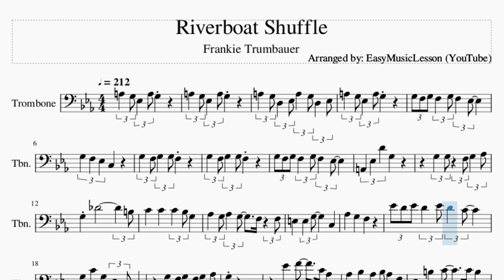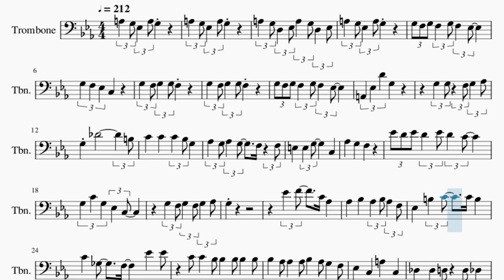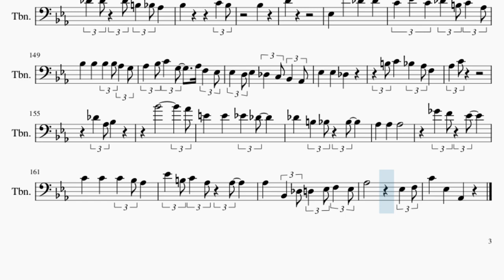Trombone Sheet Music: How to play Riverboat Shuffle by Frankie Trumbauer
Comment and let us know how the videos have helped you. It keeps us going! :)Here is a sheet music/tab video on the song Riverboat Shuffle by Frankie Trumbauer on the trombone. A trombone sheet music arrangement which is transposed to notes that are easily played by trombone, for the song Riverboat Shuffle by Frankie Trumbauer.

EasyMusicLesson teaches you to play the your favorite instrument, through well-arranged sheet music so that you too can learn how to play Riverboat Shuffle by Frankie Trumbauer on the trombone as fast as you can. A trombone sheet music with backing tracks to help your play the song better.

Chords of Trombone arrangement:
C Min   G Maj   C Min   G Maj   C Min   G Maj   G Maj   C Min
G Maj   C Min   G Maj   G Maj   C Min   G Maj   G Maj   C Maj
F Min   C Maj   F Min   G Maj   C Min   G Maj   C Min   Eb Dom 7
Ab Maj   Eb Dom 7   Ab Maj   Eb Dom 7   Ab Maj   Db Maj   Bb Maj
Eb Dom 7   Ab Maj   Eb Dom 7   Ab Maj   Db Maj   Db Min   Ab Maj
F Maj   Bb Maj   Eb Dom 7   Ab Maj   Ab Maj   Eb Dom 7   Ab Maj
Eb Dom 7   Ab Dom 7   Db Maj   Bb Maj   Eb Dom 7   Ab Maj   Eb Dom 7
Ab Maj   Db Maj   Db Maj   Db Min   Ab Maj   F Maj   Bb Maj
Eb Dom 7   Ab Maj   E Dom 7   Eb Dom 7   G Maj   C Min   G Maj
C Min   G Maj   G Maj   C Min   G Maj   C Maj   F Min   C Maj
F Min   G Maj   C Min   G Maj   C Min   Eb Dom 7   Ab Maj   Eb Dom 7
Ab Maj   Eb Dom 7   Ab Dom 7   Db Maj   Bb Maj   Eb Dom 7   Ab Maj
Eb Dom 7   Ab Maj   Db Maj   Db Maj   Db Min   Ab Maj   F Maj
Bb Maj   Eb Dom 7   Ab Maj   Bb Maj   Eb Dom 7   Ab Maj   Eb Dom 7
Bb Maj   Eb Dom 7   Ab Maj

Melody notes of Trombone:
A3   G3 Eb3   A3 G3
A3   G3 D3   Eb3 A3   G3 D3   Eb3
G3 F3 G3 F3   G3 F3   Eb3
A2   Eb3   D4   G3
G3   G3   F3 G3   Ab3
G3   Db4               B3
C4   C4   C4   Bb3 G3
Ab3   G3 Ab3   G3     F3   F3
E3   E3   G3       C3
Ab3   G3   F3
Eb4 D4 Eb4 D4   Eb4 D4   C4
G3   C4   G3   Eb3   C3
G3   F3 G3   F3 G3   Ab3
G3
Eb4   F4     C4 Ab3
Ab3   Bb3   Ab3   Bb3 Ab3   F3
Eb3   B3   C4     C4 B3
C4   Gb3     F3       Eb4   Eb4
C4 C4   Bb3 Bb3   Bb3 Bb3   Bb3
Bb3   Ab3 Ab3   Ab3 Bb3   Ab3 G3   F3
Eb3   C3   A3   C3
Db3   Db3   D3   D3 Db3
F3   F3   F3   Ab3     Bb3
Ab3   Db4
Ab3   Bb3 F3   E3 F3
F3 Ab3   Ab3   F3
D3     D3   F3 Bb3
Bb3   C4   G3 Bb3   G3
F3   D4   G3   Bb3   G3   A3
Bb3 D4 F4       B3
Eb3   Ab3   C4 Eb4   C4
F3   Ab3 G3   F3 Bb3   Ab3 G3   F3
F3   Bb3   Bb3   F3   F3
B2 Eb3 B2 Eb3 B2 Eb3 B2   Eb3   F3
Ab3   Ab3   Ab3       C4
F4   Eb4 C4   Ab3     Ab3 G3   Gb3
F3     Ab3   Bb3 Db4   Db4 C4   Bb3
F3       C4   Db4     Bb3
Db4   Db4   B3   Bb3 Ab3
Bb3   Bb3   Bb3     Ab3 G3   F3
Ab3   Ab3   F3 G3   F3 E3   F3
Db4               E3   Eb3
D3         Bb3
Eb3   F3 G3   Eb3
Eb4   Ab4   C4 Eb4   Ab3 C4
Eb3   E3   F3
Eb4   F4   C4 Eb4
C4   Ab3 G3   Bb3   Ab3 G3   F3
Bb3   Gb3   F3   Eb3 C3   Bb2
Eb3   F3 Eb3   Eb3
Eb4   F4 Ab4   Eb4 F4   C4
Eb4 C4   Ab3 G3   Bb3 Ab3   F3
Bb3   Bb3   Gb3   Eb3 C3   Bb2
F3             Bb3 B3
Bb3         Bb3
Bb3   Db4   Bb3 Db4     Gb4
Bb3   Bb3   Ab3 F3
Ab3   D3   F3 D4   D3   F3
Bb3   Bb3   Bb3
Bb3       B3
Bb3   Bb3   Bb3   Ab3
Eb3   F3 Ab3   C4 Eb4   C4
Ab3     Bb3   Ab3     Bb3 G3
Ab3   Bb3 G3   Ab3     F3     Bb2
F3         Ab2   C3 Eb3   C3
Ab3   Bb3 Ab3   Bb3
Db4   B3 Bb3   Ab3     Bb3 E3
Db3   F3   Bb2 Db3   F3 Ab3   F3
Ab3   Ab3 F3         Ab3 Bb3 Ab3
Db4   Ab3 Bb3 Ab3 B3